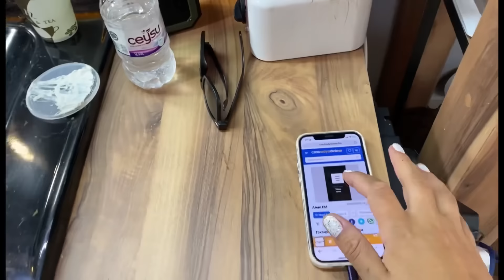CANIM BACIMIN GÜZEL SÜRPRİZİ🧡ÇOCUKLARLA ANCAK BU KADAR OLDU 🤩NELER HAZIRLADIK❓